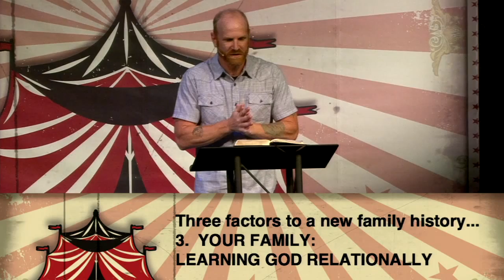Family Circus - Week 4 - Three Ring Circus